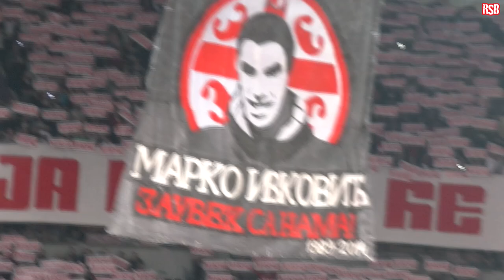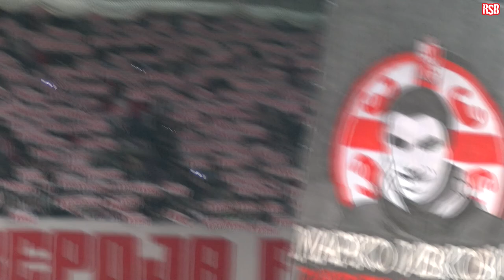Crvena zvezda - Galatasaraj | Marko Ivkovic